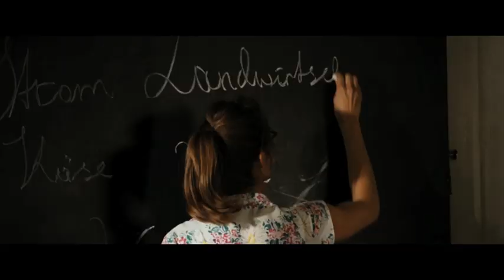DER VERDINGBUB - Featurette